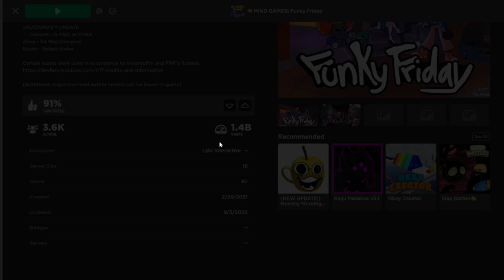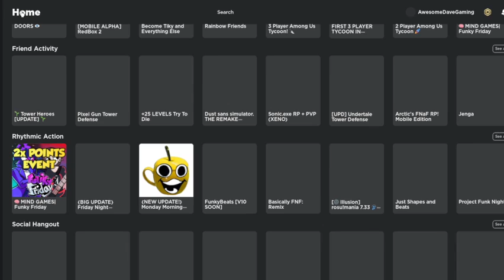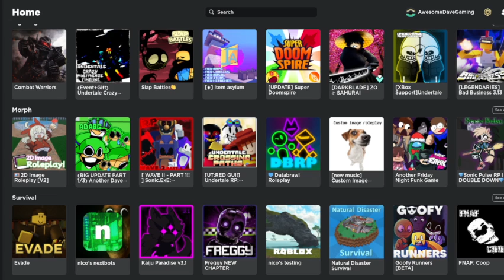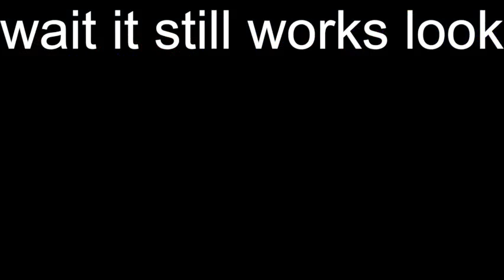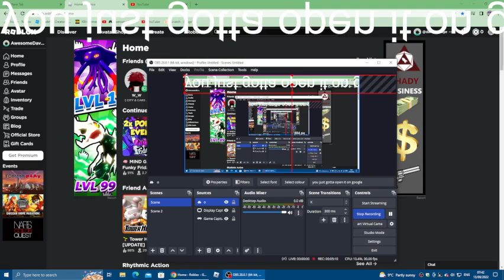Roblox did a dekstop update,